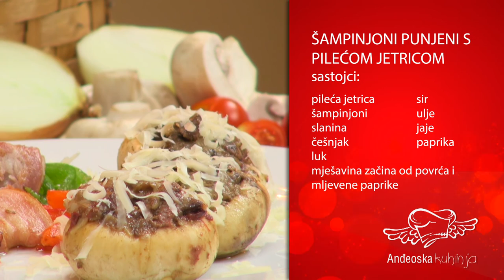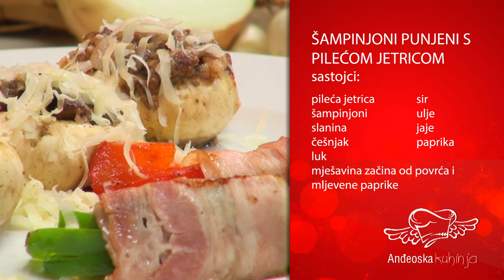Anđeoska kuhinja 3: Punjeni šampinjoni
Pogledajte kako je kuhar Anđelko pripremio šampinjone punjene s pilećom jetricom...